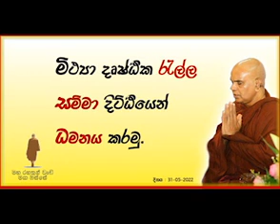මිථ්‍යා දෘෂ්ඨික රැල්ල සම්මා දිට්ඨියෙන් ධමනය කරමු...Ven Rajagiriye Ariyagnana thero